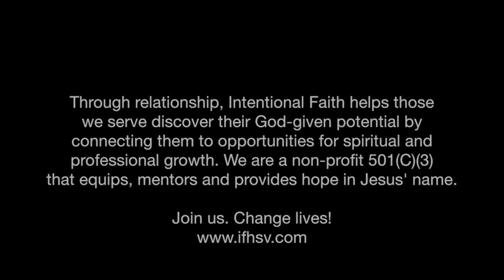Finding the Spiritual Measuring Stick (Sermon on the Mount Series #11)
Looking into this interesting passage from Matthew 5 on "Christ Fulfills the Law,"  the Intentional Faith team continues our study in the Sermon on the Mount by opening  conversation  to seek to answer these questions: "Why would Jesus' Listeners have thought that He had come to abolish the Law?", "How are we (the Church) sometimes guilty of following only the letter of the Law?" and "What does Jesus mean when He says that our righteousness must exceed that of the Pharisees?"  Listen in and leave your comments for discussion !